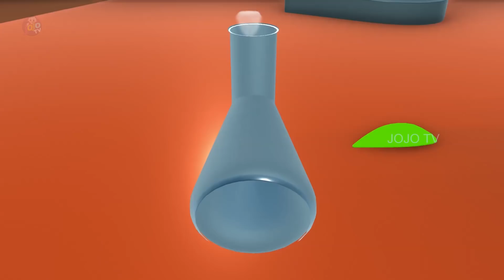जादुई विशाल चूहा - Giant Magical Rat Comedy Kahani | Hindi Moral Stories | JOJO TV Hindi Fairy Tales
Watch जादुई विशाल चूहा - Giant Magical Rat Comedy Kahani | Hindi Moral Stories | JOJO TV Hindi Fairy Tales.

Here We Have Great MoralStories Like PanchatantraTales, Favorite BedTimeStories ShortStories HorrorStories, Village Comedy Videos, Comedy Stories, Funny Videos.